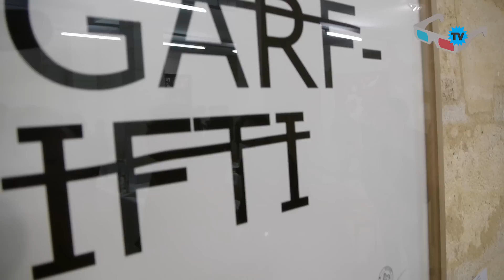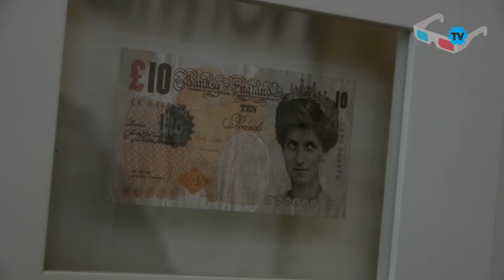Exposition Art Contemporain Urbain - Portrait de Nicolas Laugéro Lasserre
Exposition Art Contemporain Urbain du 9 Novembre au 9 Décembre 2012
à Vasari Auction au 86 cours Victor Hugo
Collection Nicolas Laugéro Lasserre

Réalisation et montage Simon Lenoir
Images Julien Rhouma
Etalonnage Paul Pacifico